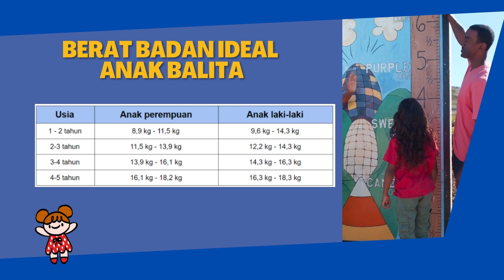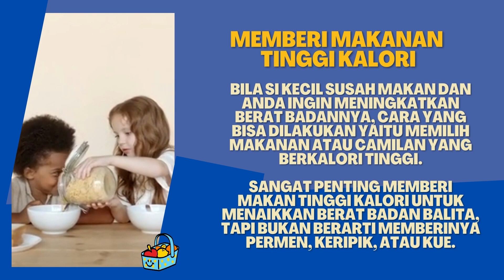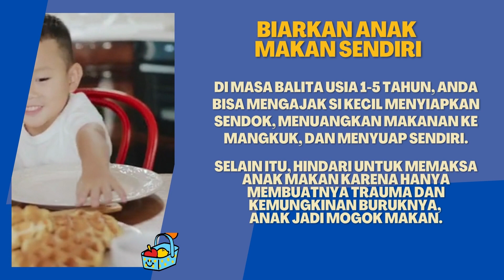Berat Badan Ideal Anak Balita | Health Series | PPA IO0869